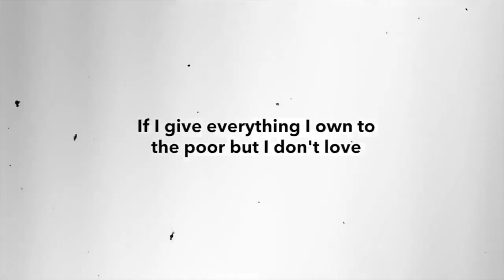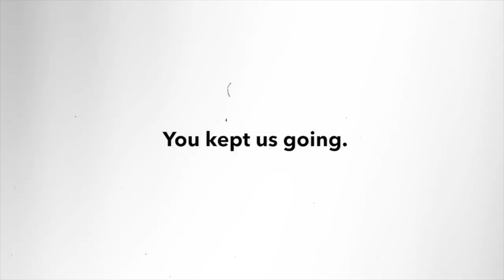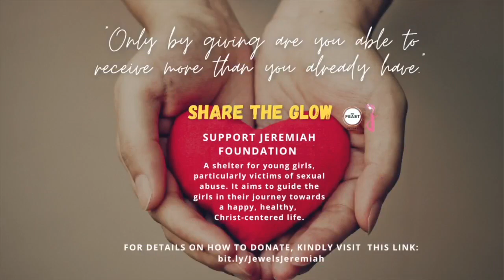FODLateNightSnack with Sis. Elaine Ong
FODLateNightSnack with Sis. Elaine Ong | 10:00pm | May 24, 2021 Monday

FODLateNightSnack is an evening Examen to cap off our Night. This is a reflective prayer developed by St. Ignatius Loyola.

*You can also catch us LIVE on our YouTube channel at @feastortgasdistrict

*If you are a first timer, help us to reach you out by clicking this

*Your donation will come a long way, for your support, tithes and offering you may use this

FODWorshipNight with Bro. Jeff and Sis Dex Suniga | 7:30 PM | August 19, 2020 Wednesday

Weekend Praise and Worship experience at the comfort of your home.